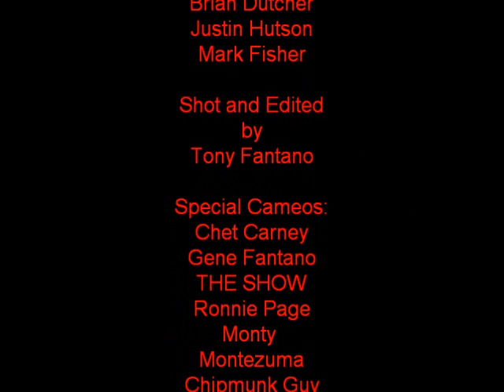Aztecs Men's Basketball Regular Season 2011 video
SDSU Men's Basketball 2011 Regular Season